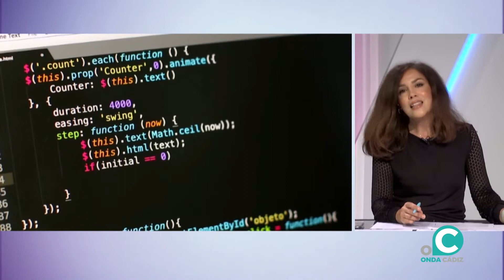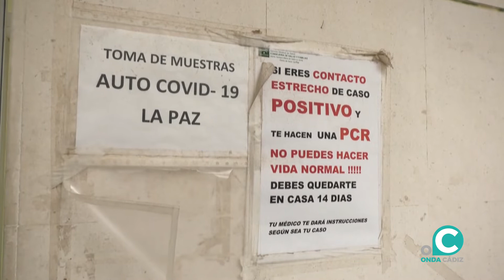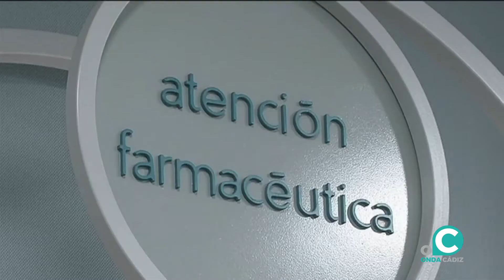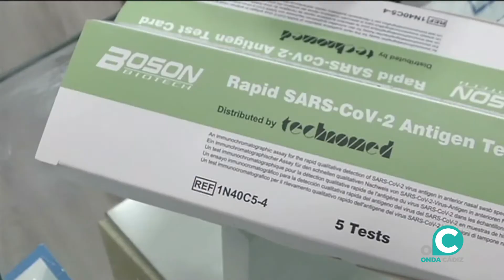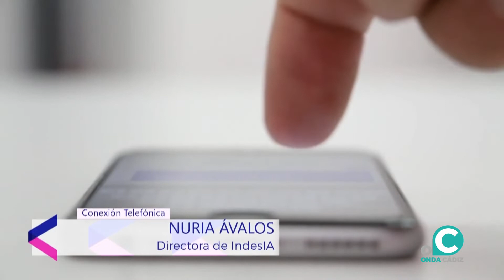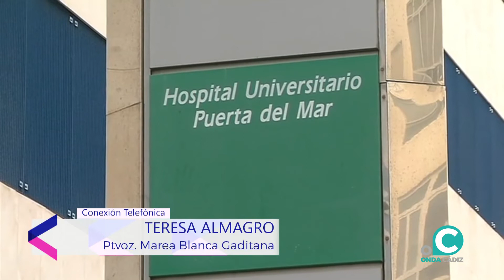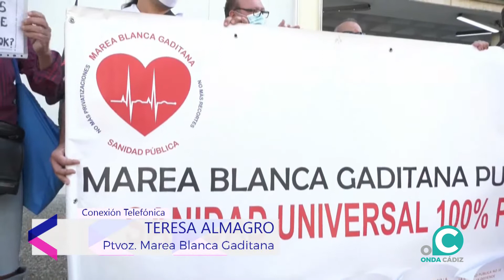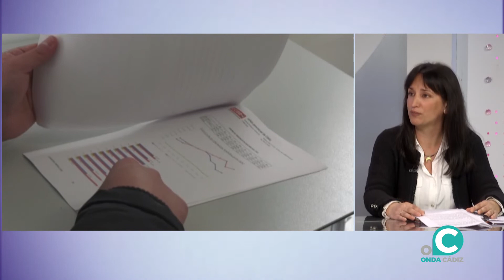ÁNGULO ABIERTO 11 02 22 Onda Cádiz TV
Informativo con el análisis de la actualidad